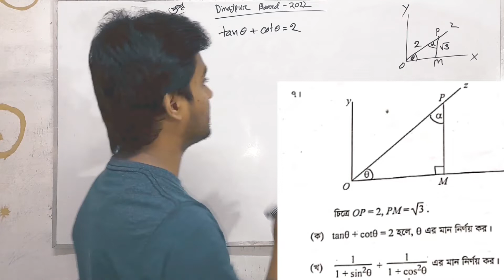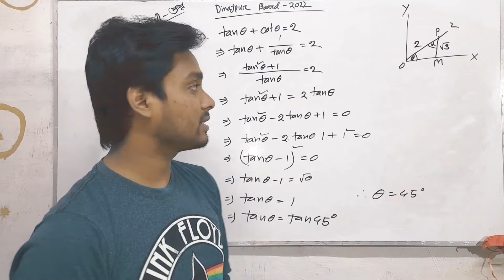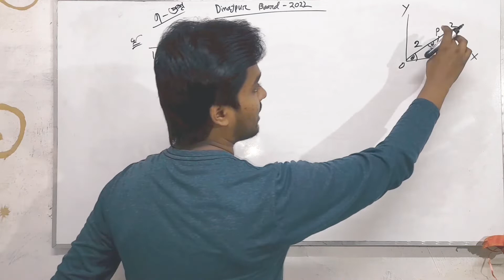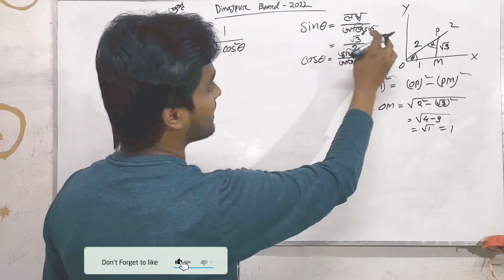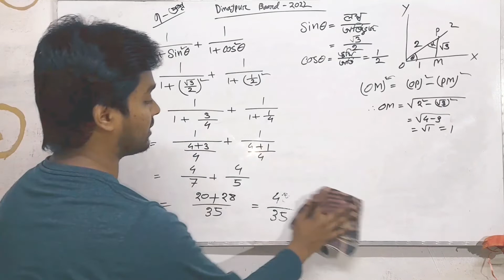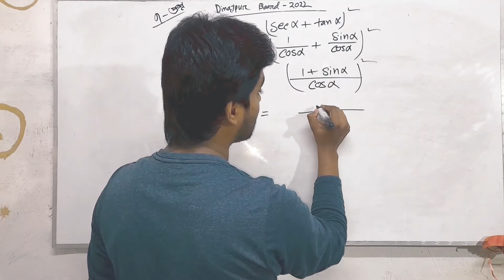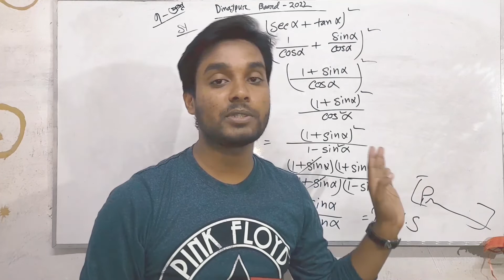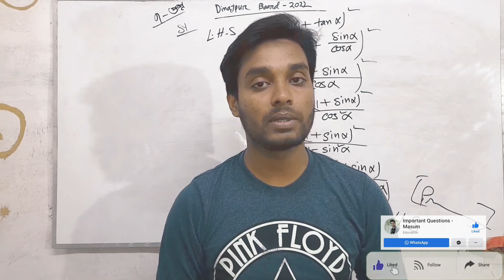SSC 2022 Math 7 no Question Solution Dinajpur Board | ত্রিকোনমিতি | Masum Sir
Video title : Masum Creative Solve
Topics : SSC 2022 Math CQ Solution Dinajpur Board | বীজগণিত | Masum Sir
Subject : Math
Class: 9,10 & SSC
Lectured by : Md Masum

আমাদের বই শেষ করলে  যে ভালো ফলাফল পাবো এমনটা আসলে না।  এই কথাটা পুরোপুরি মিথ্যা। বই শেষ করলেই যে আমরা প্রশ্নের সমাধান করতে পারব এমন না। তাই বই শেষ করার পেছনে না ছুঠে কিভাবে প্রশ্নের সমাধান করতে পারবে তার পিছনে ছুট দেখবে বই নিজে শেষ হয়ে গেছে। তাই তোমাদের উচিত ভিডিও গুলো নিজে শেষ পযন্ত দেখা এবং এর অনুরূপ প্রশ্নের সমাধান করার চেষ্টা করা।

আমাদের স গুলোতে আপনাদের প্রতিষ্ঠানের কোনো Add দিতে ইচ্ছুক হলে উপরের ই-মেইল লিংকে মেইল করবেন। ধন্যবাদ